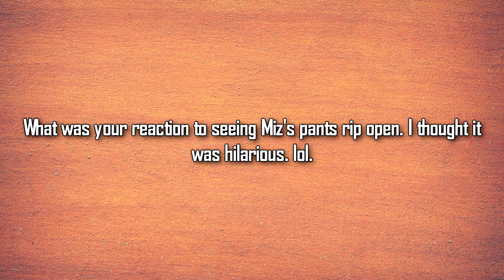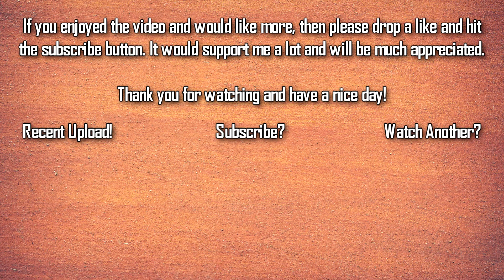The Miz Ripped His Pants Wide Open During a Match on Raw (July 3rd 2017) 1080P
Hello guys!
Just a video dedicated to The Miz's "Awesome, Must See" wardrobe malfunction.